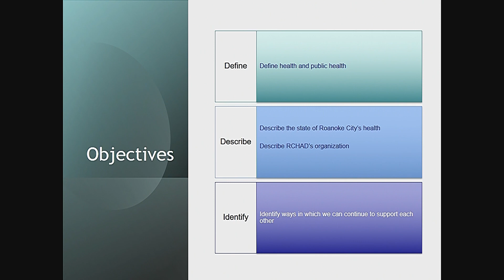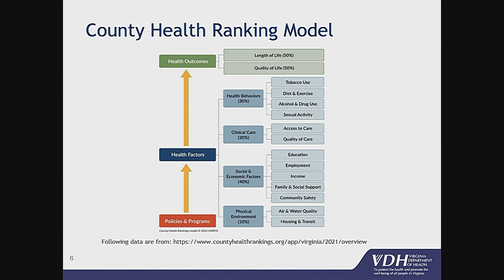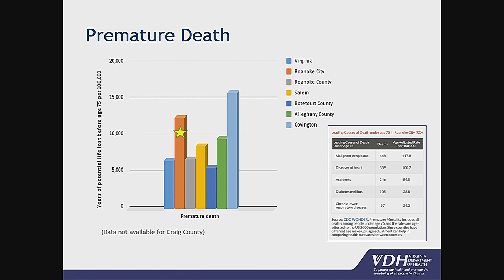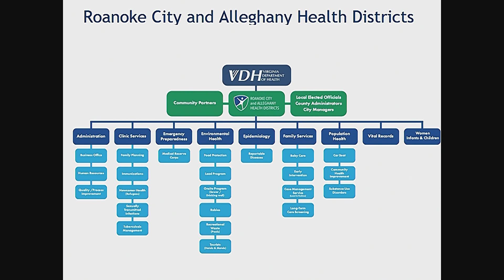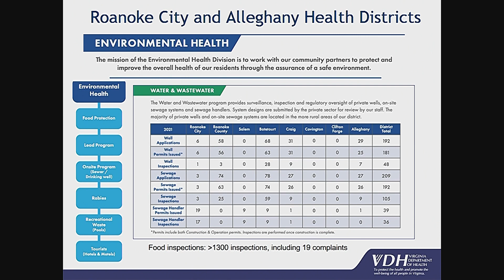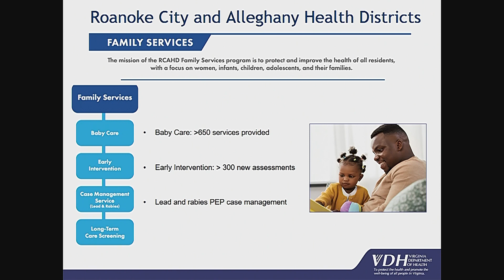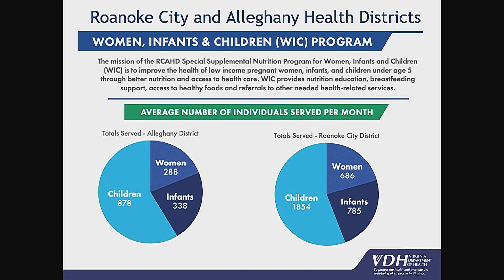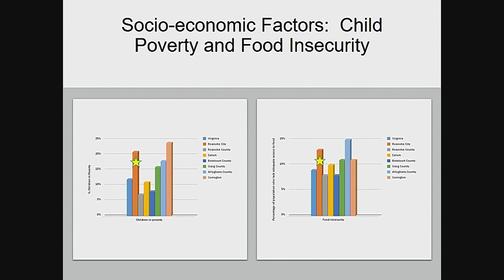Roanoke City Council meeting on Tuesday January 17 2023 at 2:00pm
Live Meeting